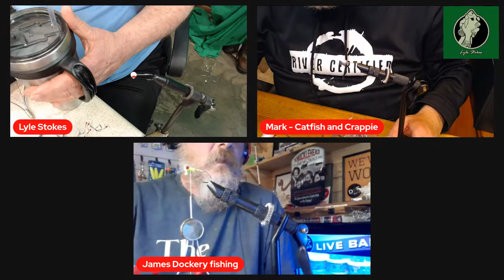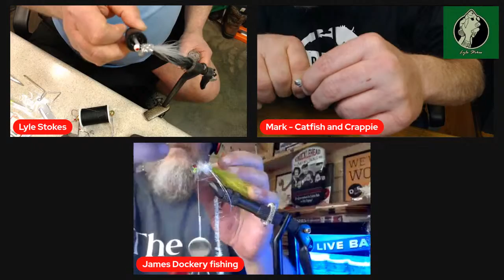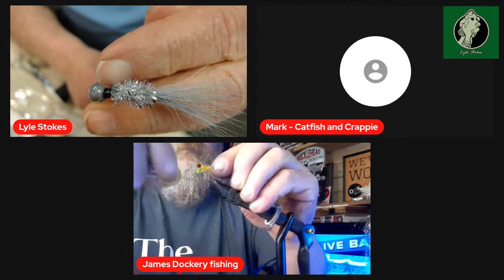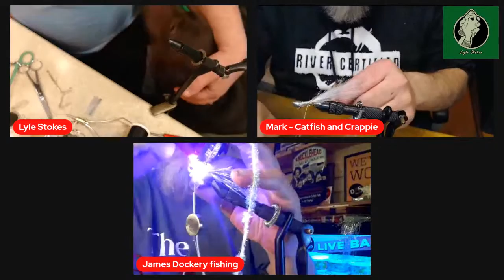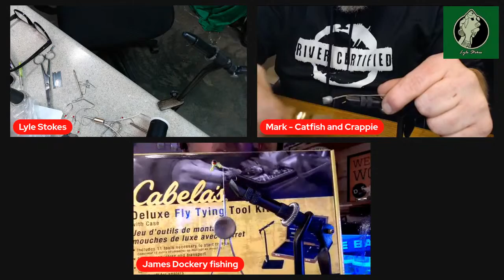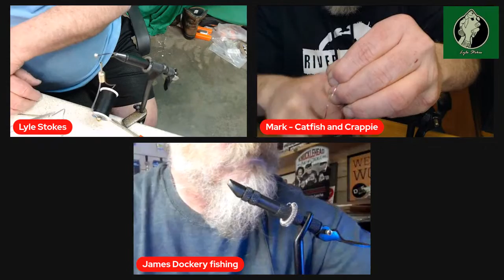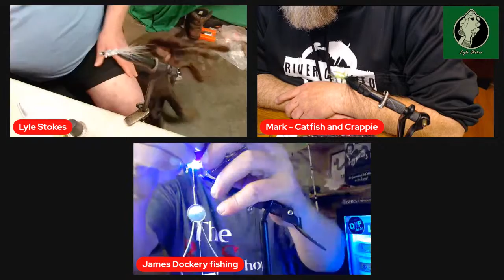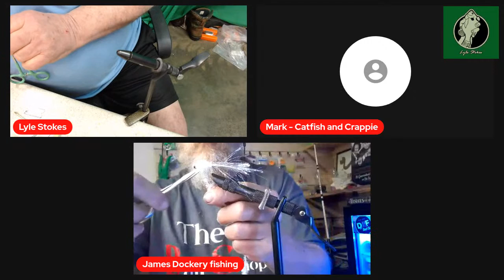Saturday Night Jig Making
Tonight we try and teach James and Mark Jig making. Lessons began around 8 Central time